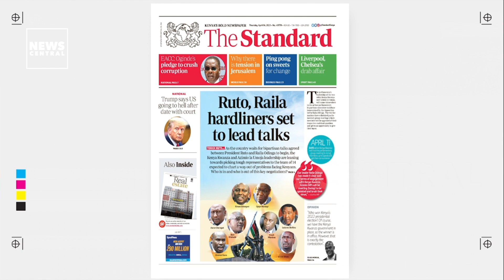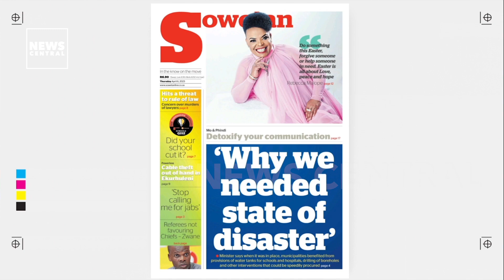Ruto, Ralia Hardliners Set to Lead Talks | The Standard Newspaper Frontpage | NCBreakfast | 06/04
Good Morning Africa!
Keeping abreast of the news can be a stimulating way to begin the day.
NewsCentralTV provides Africa with the best news coverage possible every morning on the News Central Breakfast Show.